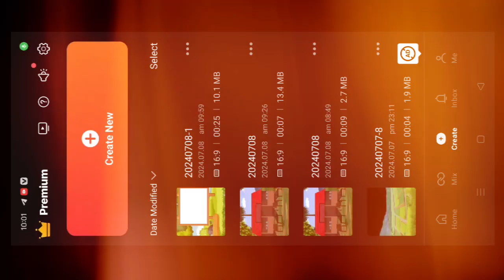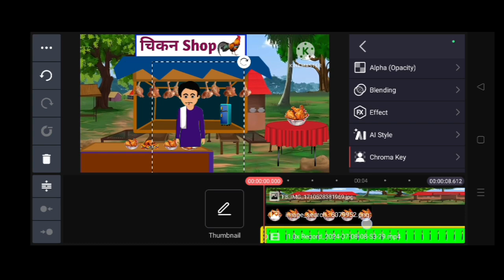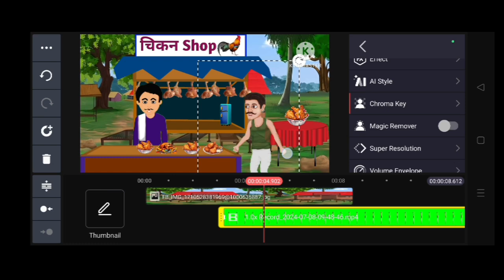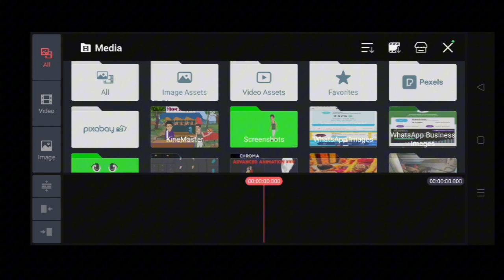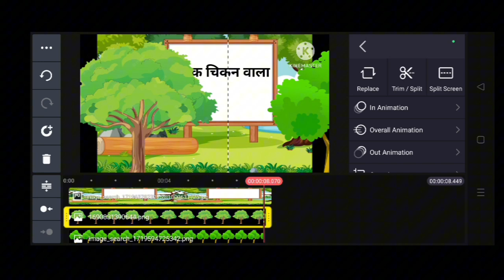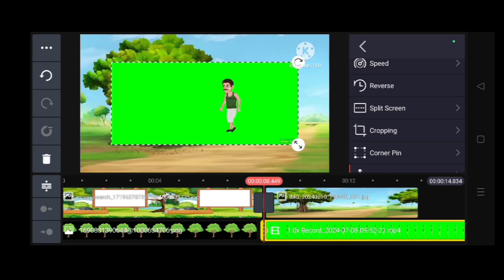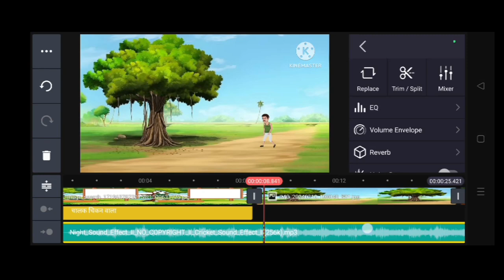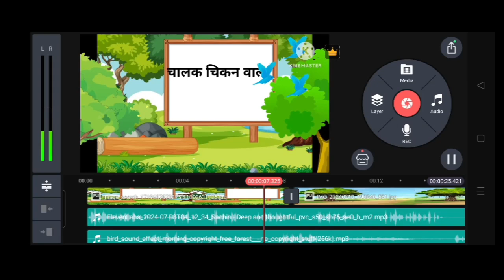Cartoon Video Kaise Banate Hai | Cartoon video kaise banaye apne phone se | How to make cartoon✅🤑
ai se cartoon video kaise banaye hindi
laptop me cartoon video kaise banaye
pc me cartoon video kaise banaye
3d cartoon video kaise banaye
2d cartoon video kaise banaye
video ko cartoon kaise banaye
cartoon video banana kaise sikhe
cartoon banane ka tarika video
cartoon video kaise banaye in hindi
cartoon video kaise banai jaati hai
कार्टून व्हिडिओ कैसे बनाये
video ko cartoon mein kaise convert karen
cartoon video creator
animated video kaise banaye
cake banane wala cartoon video
cartoon ka ghar
cartoon video hindi
cartoon drawing 3d
cartoon banane ka tarika
कार्टून वीडियो कैसे बनाया जाता है
कार्टून बनाने का तरीका
kisi bhi video ko cartoon kaise banaye
मेक कार्टून
cartoon wala video kaise banaye
cartoon videos kaise banaye
cartoon video kaise banaye mobile se
2d animation video kaise banaye
3d कार्टून वीडियो कैसे बनाएं
3d cartoon kaise banaye

(Important videos for New Youtuber)

children songs
Cartoon cartoon
kids education
best nursery rhymes
baby songs
kids animation
jj
toddler songs
for kids
kids learning
sing-along songs
kids song
kids music
mozart for babies brain development
3d cartoon video kaise banaye
2d cartoon video kaise banaye
cartoon video creator
cartoon ka ghar
cartoon video hindi
cartoon drawing 3d
मेक कार्टून
2d animation video kaise banaye
3d कार्टून वीडियो कैसे बनाएं
3d cartoon kaise banaye